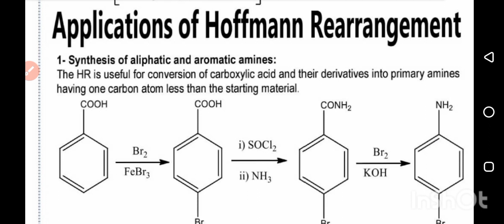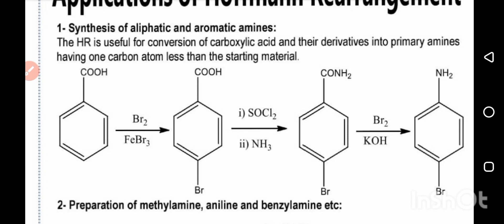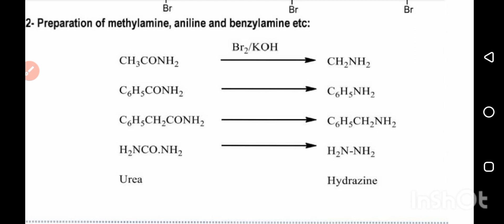Lec.#06. Application of Hoffman's Rearrangement with mechanism and examples.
Lecture#06.
Application of Hoffman's Rearrangement with reaction mechanism and examples and easy tricks to learn./ Hoffman's Rearrangement ki kon kon c application huiti hn.

Organic Chemistry
Hoffman's Rearrangement
Application of Hoffman's Rearrangement